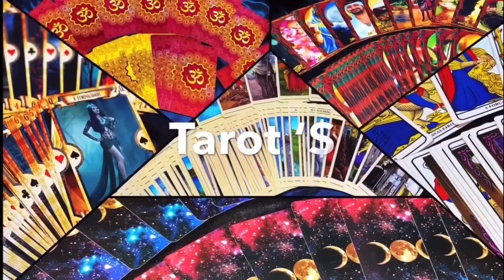HORÓSCOPO CARTA DA SEMANA PREVISÕES PARA TODOS OS SIGNOS